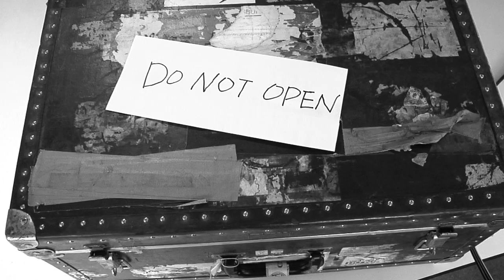Pittsburgh FilmMakers class project.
Class project spring of 2011.
Script & Post production by: EricBlaine.
Camera, Audio, and lighting by various students. I still do not know their names.
There was about 7 of us total in the class including me.
Also the actors did an excellent job and I do not know there names.
Thank you everybody who had a hand in this film.